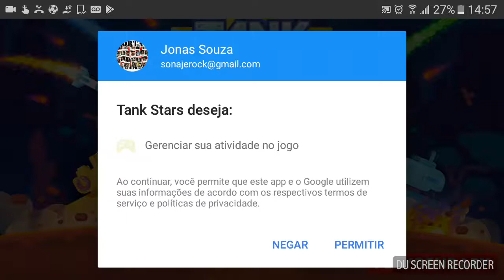Tank Stars Android Gameplay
Neste vídeo trago um gameplay do jogo Tank Stars Disponível na Playstore. Se gostar do jogo pode correr lá para baixar que é de graça.